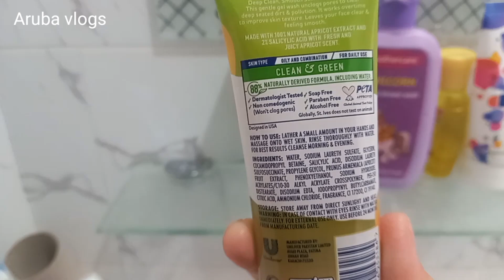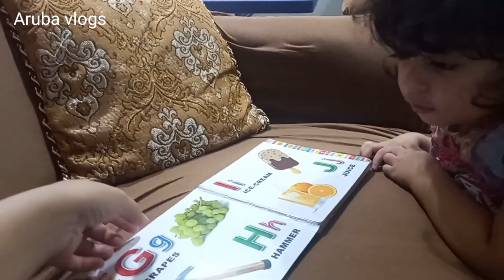My Realistic Morning to Night Routine with Baby Housewife Morning Routine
Pakistani mom and hosewife morning to night routine
YouTubers and housewives. Indian/pakistani housewife busy morning to night routine. Motivation for youtuber